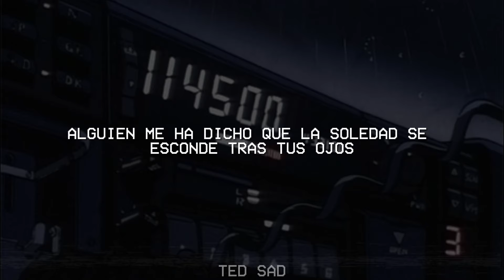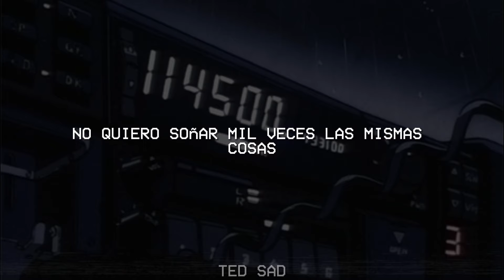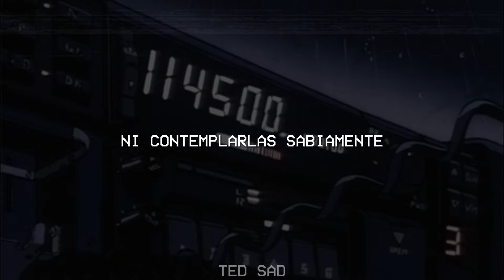soda stereo /trátame suavemente. (letra)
🎤 Letra:
Letras
Alguien me ha dicho que la soledad se esconde tras tus ojos
Y que tu blusa adora sentimientos, que respiras
Tenéis que comprender, que no puse tus miedos
Donde están guardados
Y que no podre quitártelos
Si al hacerlo me desgarras
No quiero soñar mil veces las mismas cosas
Ni contemplarlas sabiamente
Quiero que me trates suavemente
Te comportas de acuerdo
Con lo que te dicta, cada momento
Y esta inconstancia, no es algo heroico
Es mas bien algo enfermo
Ni contemplarlas sabiamente
Ni contemplarlas sabiamente
Suavemente, suavemente, suavemente